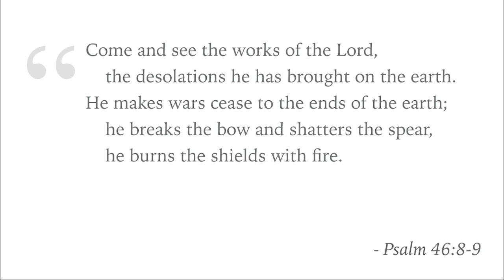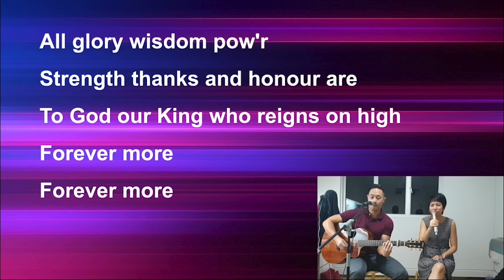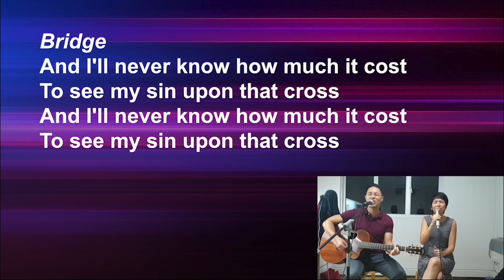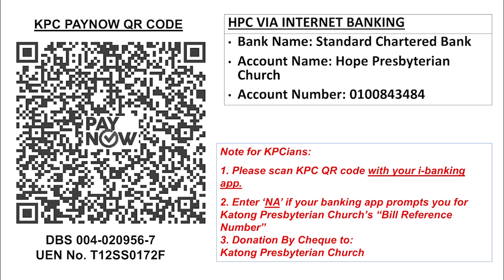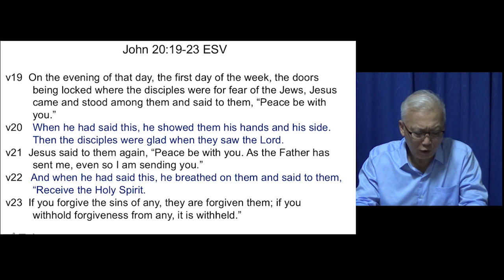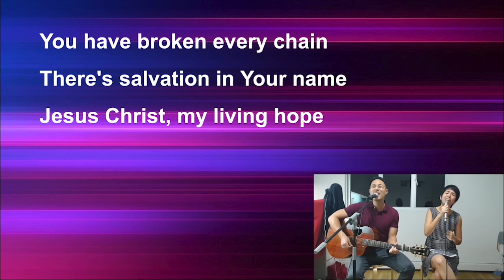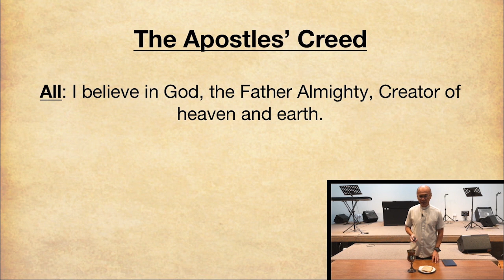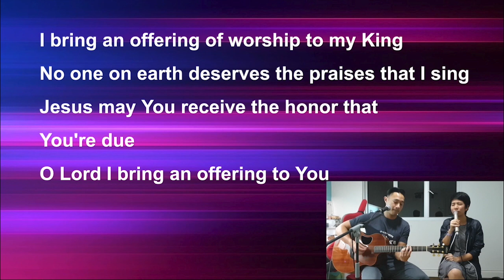Katong & Hope PC Online Service - 12 Apr 2020 (Easter Sunday)